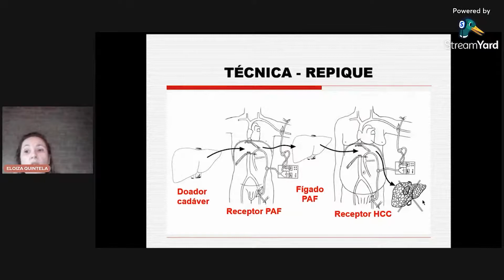I Simpósio de Transplante Hepático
Nos dias 15 e 16 de junho aconteceu o primeiro I Simpósio de Transplante Hepático. Mediado por tecnologia, o evento que foi realizado pela Liga Acadêmica de Gastroenterologia e Cirurgia do Aparelho Digestivo (LAGCAD), reuniu grandes nomes da medicina, entre eles, o Dr. Silvano Raia, primeiro médico a realizar o transplante de fígado na América Latina e o primeiro do mundo a realizar o procedimento em intervivos.